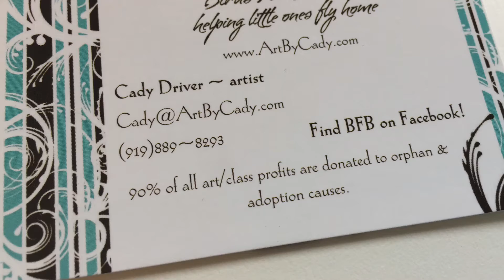Elegant Ink "Hummingbird" with Cady Driver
A hummingbird time-lapse showing the start of one of Cady Driver's Elegant Ink art pieces.

My husband and I are also in the process of adoption a child from China!